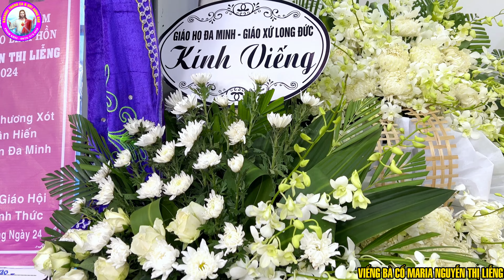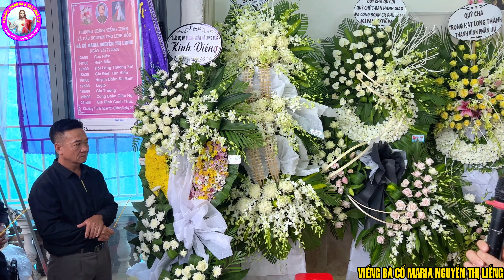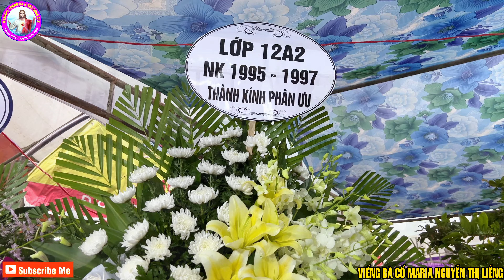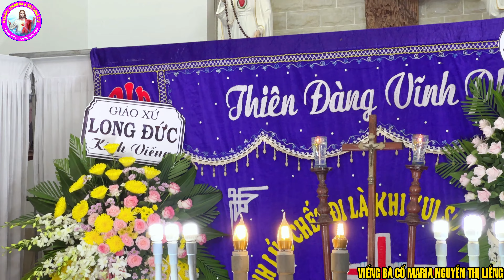Giáo xứ Thạch Lâm, Giáo xứ Long Đức Kính Viếng Bà Cố Maria Nguyễn Thị Liễng Chiều 24/07/2024